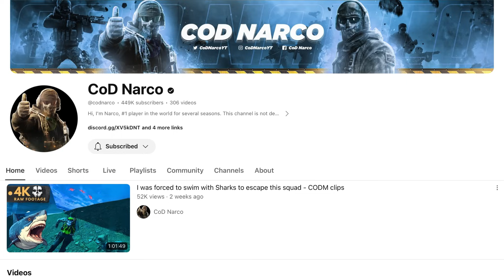با نارکو ​@codnarco بازی کردم 😍 خفن ترین بازیکن کالاف ✅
محتوای کانال :
تنظیمات کالاف دیوتی موبایل
گیم پلی شاتگان
گیم پلی اس ام جی
گردونه های کالاف دیوتی موبایل
مغز بازی توی کالاف دیوتی موبایل
بازی کردن و سبک زندگی
ولاگ و گیمینگ
سیپی و فروشگاه سیپی